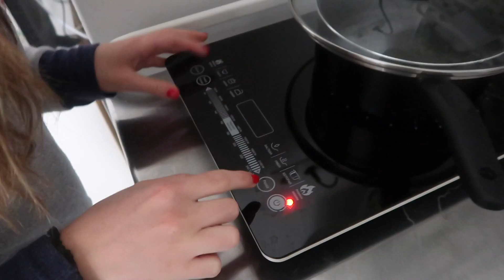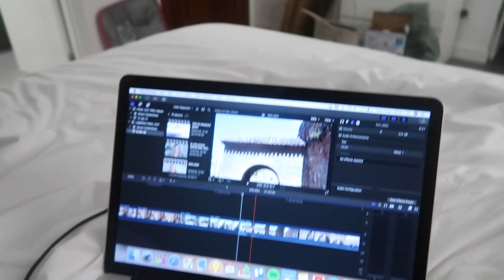MIGLIORI AMICHE IN VACANZA!!! | EmmaVlogs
VLOG di SABATO 14 APRILE 2018

Ciao a tutti, in questo video vi mostrerò il mio weekend a Malaga con Alice, la mia migliore amica. Guardate un pò cosa abbiamo combinato!!

Emma ♡

Se volete spedirmi qualcosa:
Emma Mezzadri\EMtv
20125 Milano (MI)
Italia